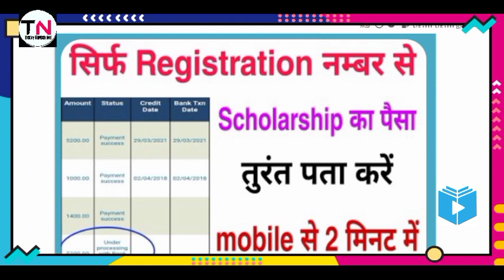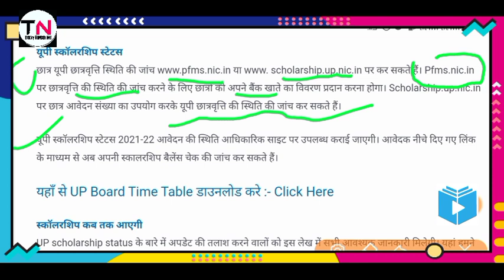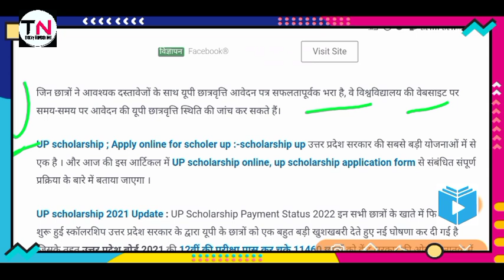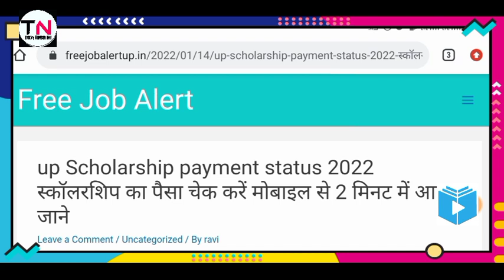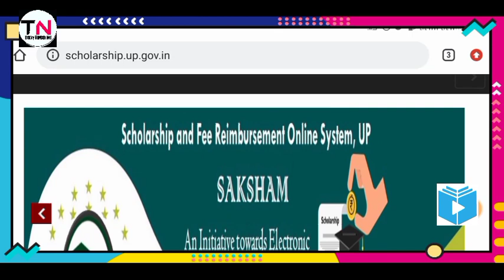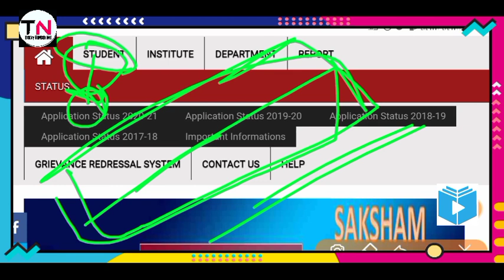सिर्फ Registration नंबर से स्कॉलरशिप का पैसा चेक करें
teachmint apps link.

टेलीग्राम लिंक 👇👇👇
हल्लो दोस्तो मैं BHEEMA CHITRA